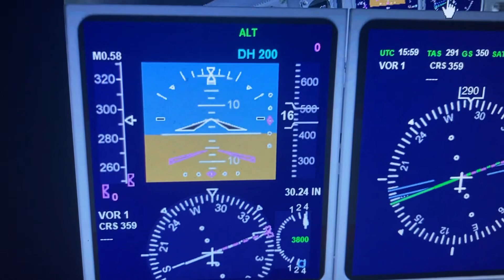Delta connection bombardier crj 700 montrose regional Salt Lake City int Utah